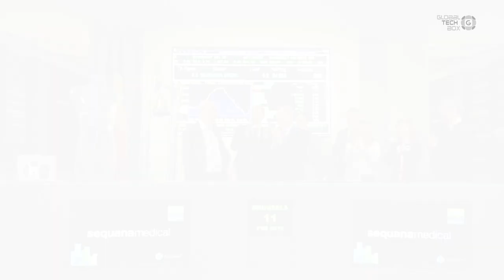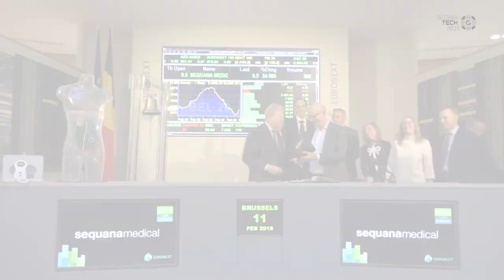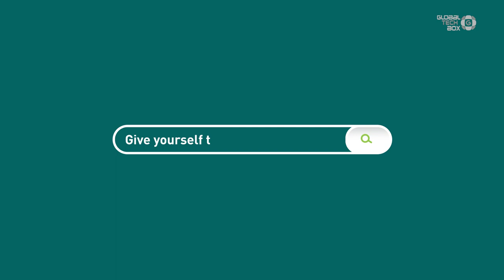Introduction to Euronext and IPO / Episode #1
We are proud to share this special three-part series together with Euronext, the sixth biggest stock exchange in the world, where we talk about IPOs and how they are relevant for many Swiss companies and startups. We talk to Soren Bjonness, the director and Swiss representative at Euronext, who sheds more light on why an IPO is the perfect solution for some companies and what amazing opportunities lie behind this stock exchange located in Europe. Don’t miss the video!

Skip to Questions:
00:00 Intro
00:23 Who is Soren Bjonness?
02:08 What is Euronext?
02:58 What are some of the companies listed at Euronext?
03:34 What was the most recent IPO?
04:09 Why is an IPO the right choice for a tech company?
05:35 How does an IPO make a dream come true for many entrepreneurs?
06:22 Why should companies choose Euronext?
07:23 What are the biggest advantages of Euronext?
07:56 What is the IPO roadmap before listing at Euronext?
08:58 How important is the company location for working with Euronext?